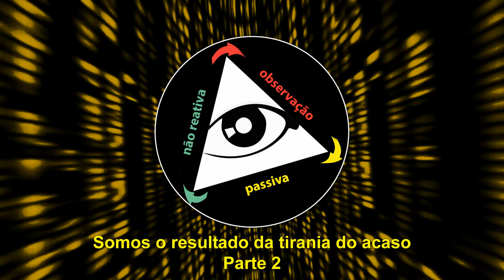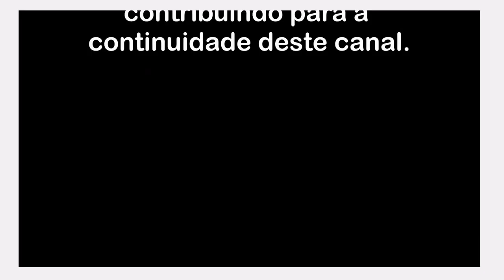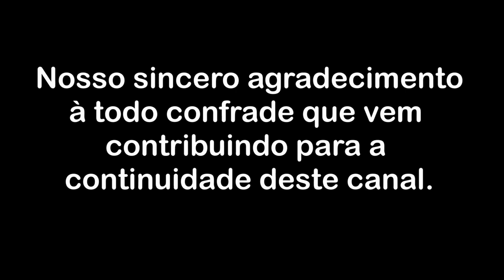Somos o resultado da tirania do acaso - Parte 2